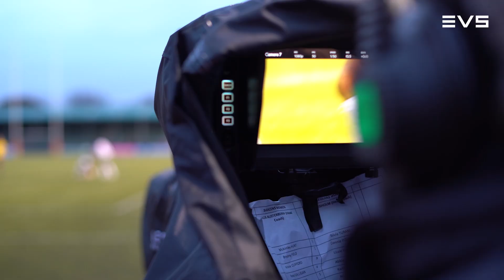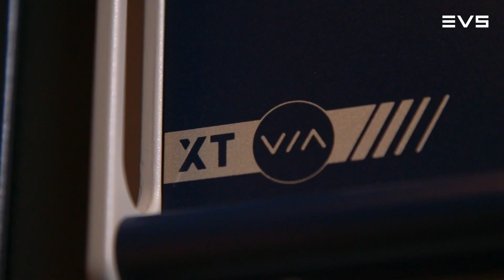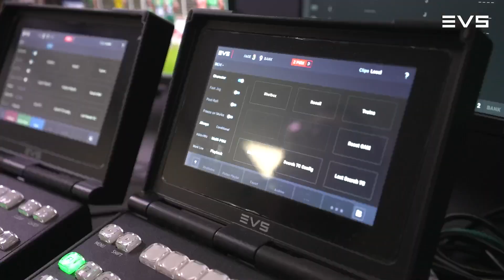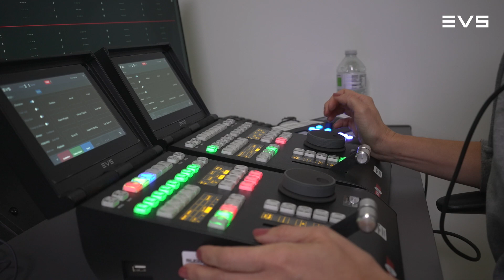Exploring Limitless innovation in remote broadcast production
Join Claire Wilkie, Founder and CEO of Limitless Broadcast, as she shares how deploying EVS’s cutting-edge LiveCeption® solution has played a key role in helping Limitless revolutionize remote production for clients like TNT Sports, delivering significant cost efficiencies and reducing carbon emissions.